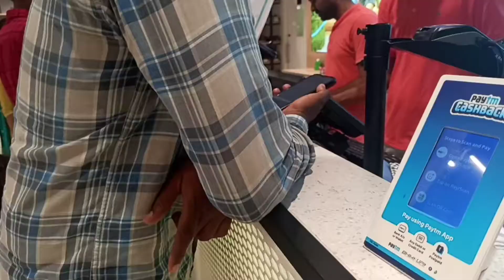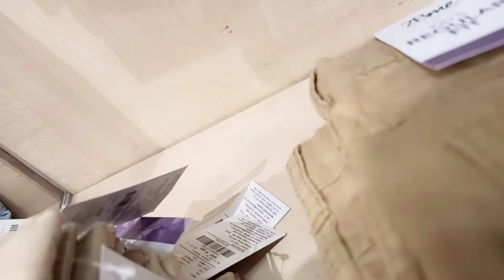శ్రీరామ నవమి రోజు మేము పండగ చేసుకోకుండా🙏ఎక్కడకి వెళ్ళమో తెలుసా🤫